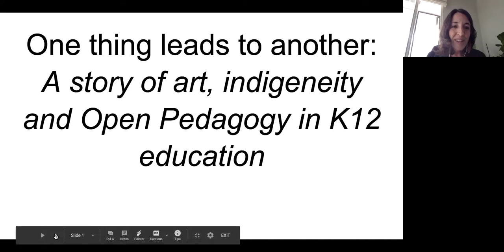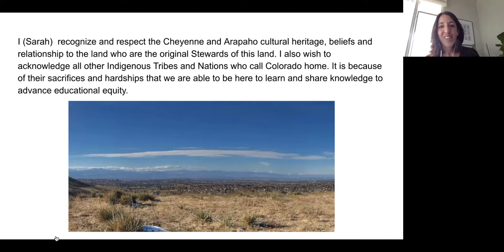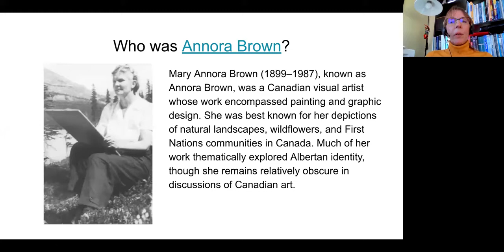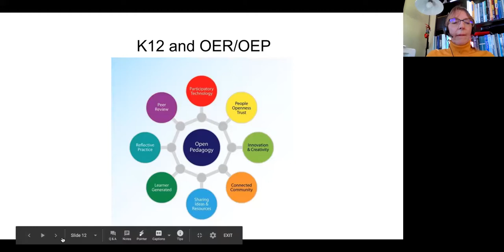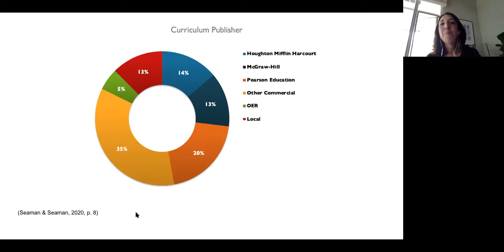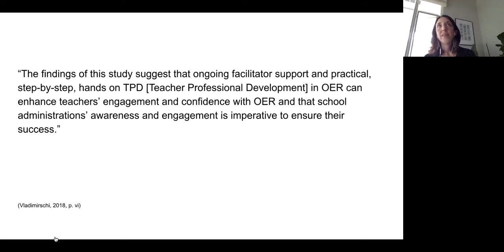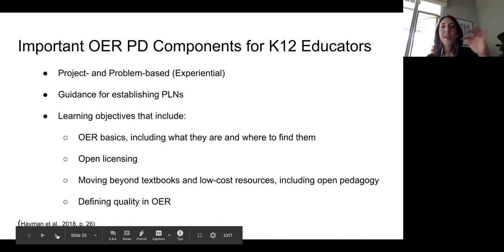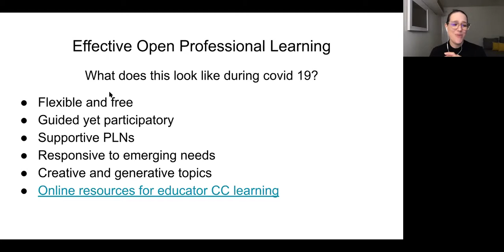One Thing Leads to Another: A Story of Art, Indigeneity and Open Pedagogy in K12 Education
Authors: Sarah Hammershaimb, Connie Blomgren